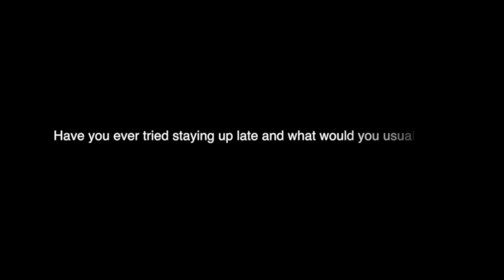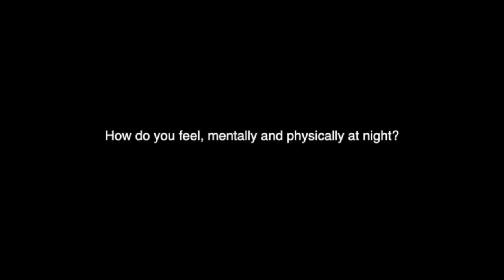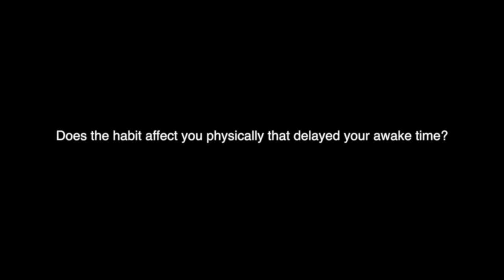Video Project - Circadian rhythm disorder